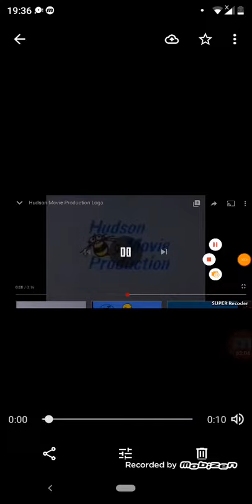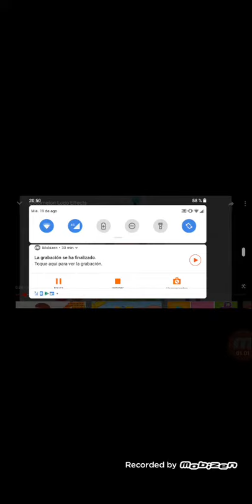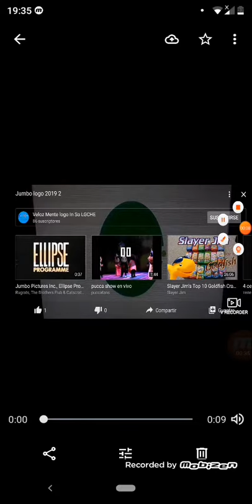6 de septiembre de 2020